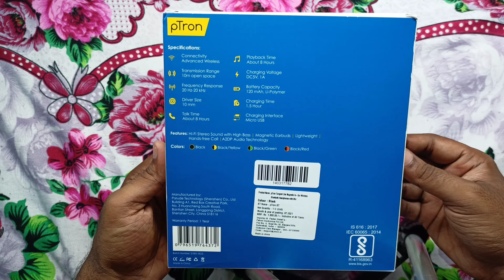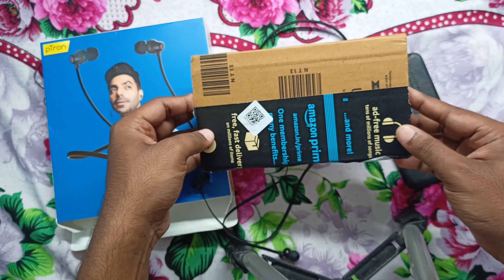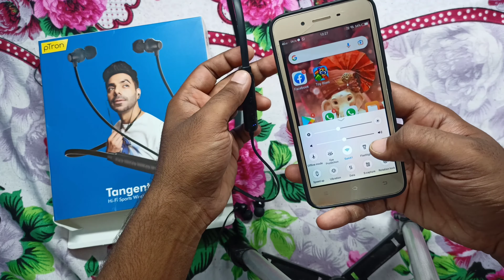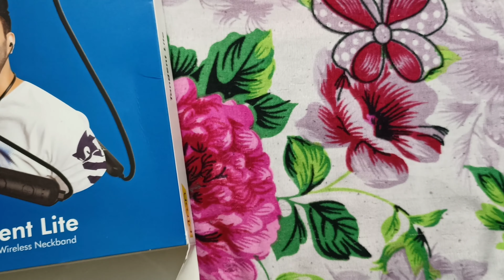Ptron tangent lite full review after usage best wireless earphones Sound/battery/bass